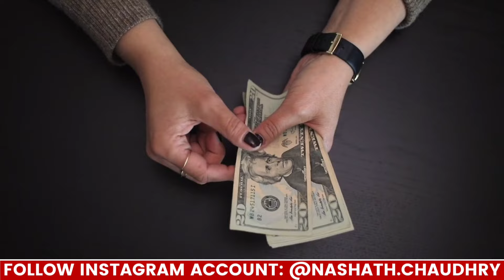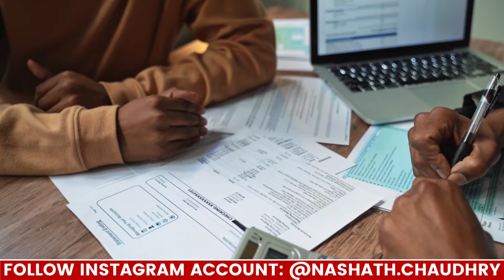Germany New Visa | Best Opportunity Card | Step by step discussion